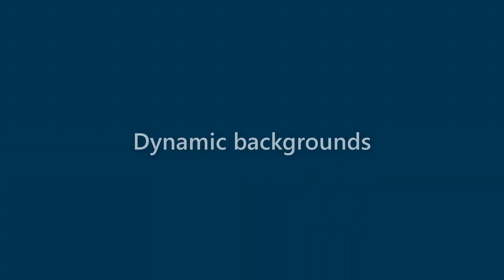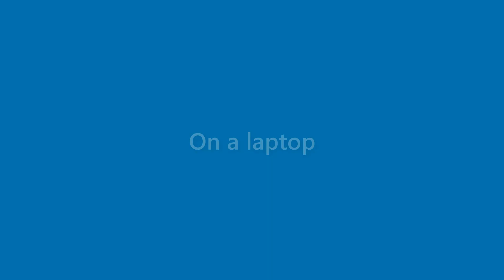Makenzie Jensen - appearance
Name Look - Makenzie Jensen - appearance. In this video we present "Makenzie Jensen" name look and feel in various scenarios.
This video will cover:
How does "Makenzie Jensen" look as a personal letterhead?
How does "Makenzie Jensen" look on a business card?
How does "Makenzie Jensen" look on a computer/laptop screen?
How does "Makenzie Jensen" look with different background colors?
How does "Makenzie Jensen" look with various fonts?